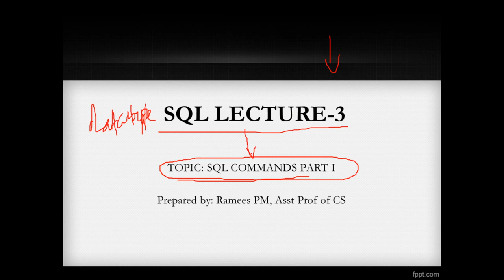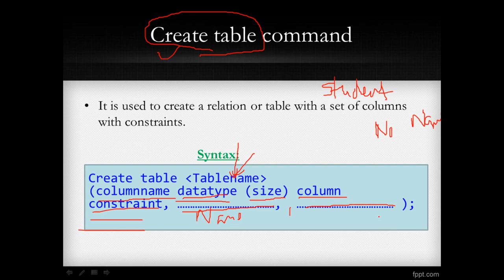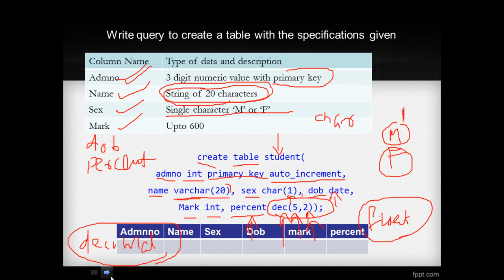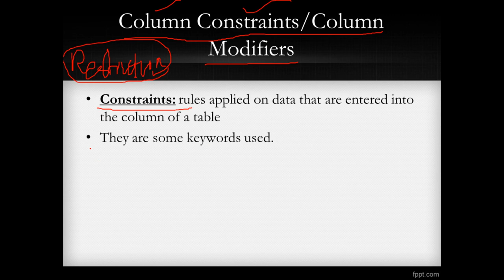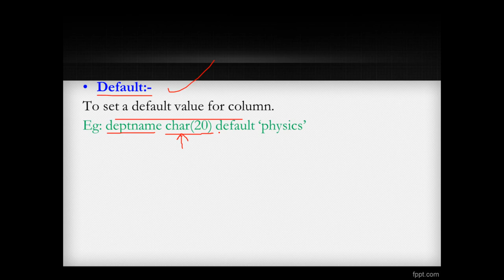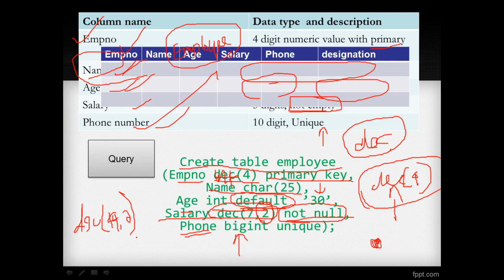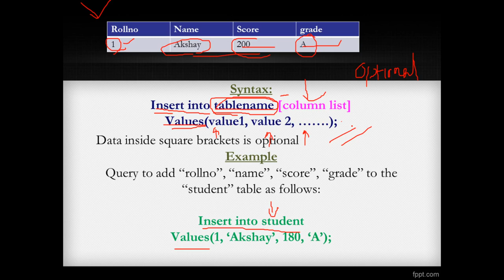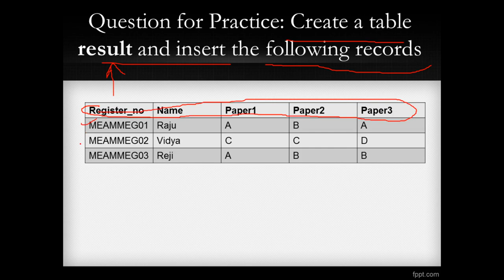SQL Commands Part 1 (Malayalam) | SQL Lecture 3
SQL Commands
Create
Insert